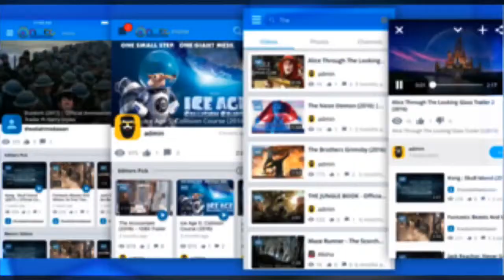NMBC TV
ALTERNATIVE : ALL NEW, VIDEO, PHOTO & SOCIAL NETWORKING PLATFORM